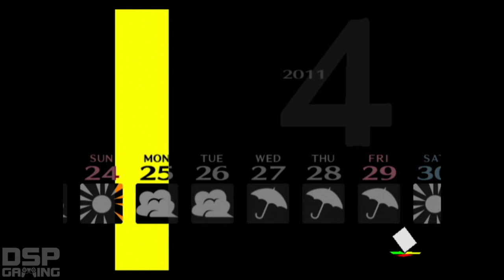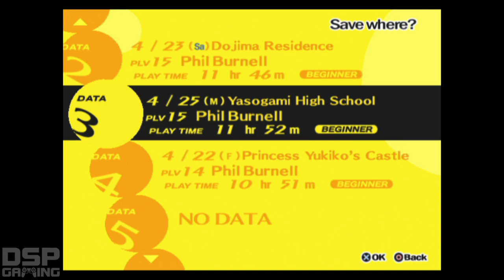Persona 4 playthrough pt28 - More Practice/New Social Club!